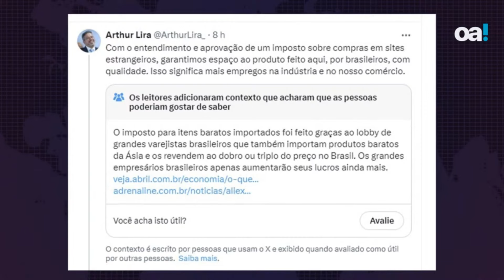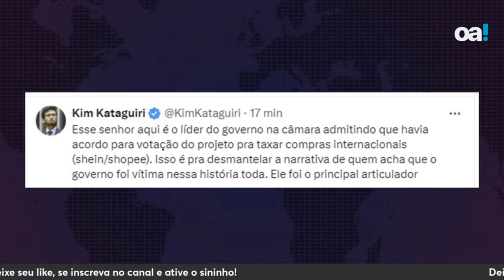Chegou o imposto ‘do bem’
O plenário da Câmara aprovou na noite de terça-feira, 28, em votação simbólica, o PL das blusinhas, que prevê a criação de uma taxa de 20% para compras internacionais de até 50 dólares.

"Mais empregos, oportunidades e crescimento para o Brasil atento a um futuro mais sustentável.

Com o entendimento e aprovação de um imposto sobre compras em sites estrangeiros, garantimos espaço ao produto feito aqui, por brasileiros, com qualidade. Isso significa mais empregos na indústria e no nosso comércio."